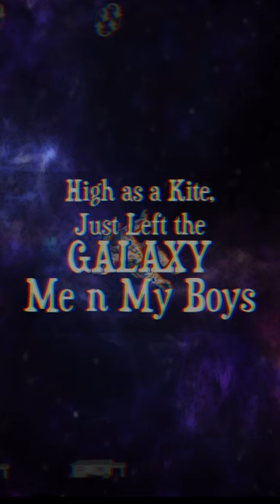DTB1204 - Mars Bars (Lyric Video) prod. docent | Edited by Ham Worldwide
*NEW* 2024 Hip-Hop/Rap song from Independent Artist out of Canada.

Credit:

Written by DTB1204
Mixed by Uber Beatz
Video Edited by Ham Worldwide